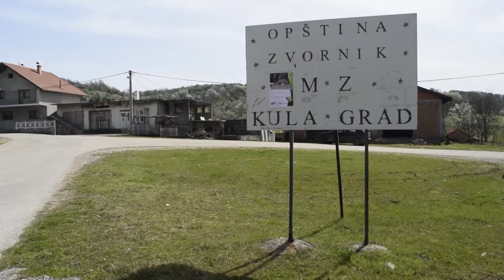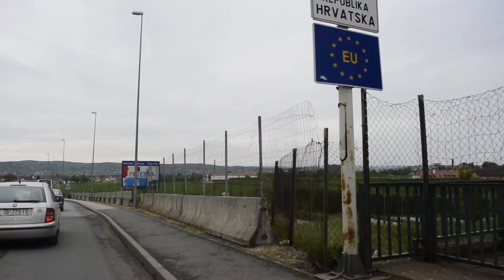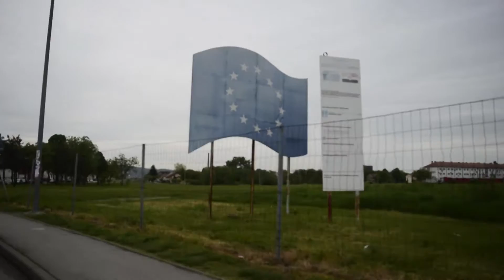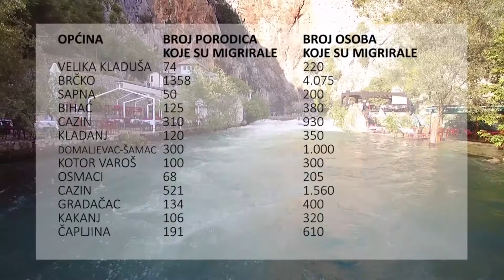Film UZOPI u BiH Svoji na svome